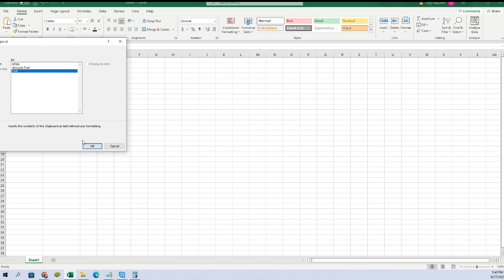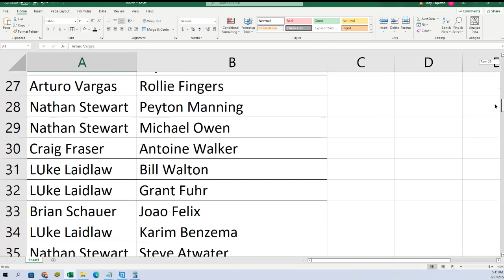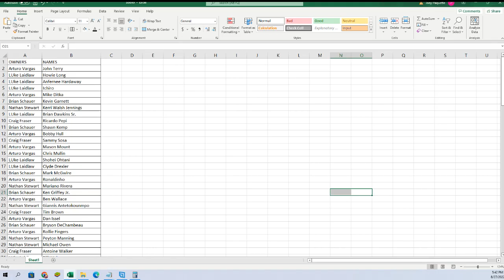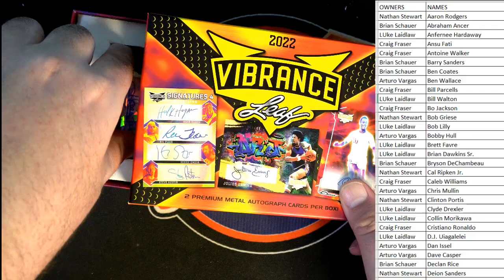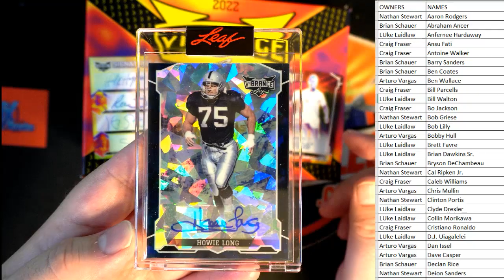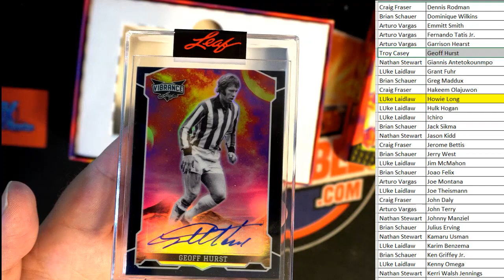2022 Leaf Vibrance Multi Sport Hobby 22VIBRANCE141